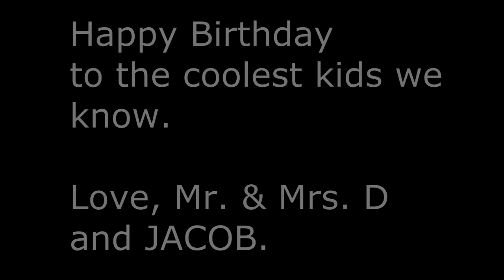happy Birthday cool kids